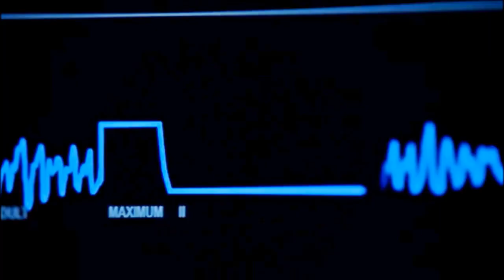castle & beckett | already gone {AU}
Okay so I started this video last year and never finished it but then S8 happened and with all the Caskett angst going on I decided to go through it!
It was painful to make and it's gonna be painful to watch I'm warning you guys.
Remember when Beckett got shot in "Knockout"? Well this time she doesn't make it *evil laugh* *evil laugh*

I've always loved this song and thought it was perfect for this AU vid.

So for my next video: Castle is shot and doesn... naaaah just kidding my next vid will be happier ;)

Anyway hope you guys still enjoy and don't hate me too much!